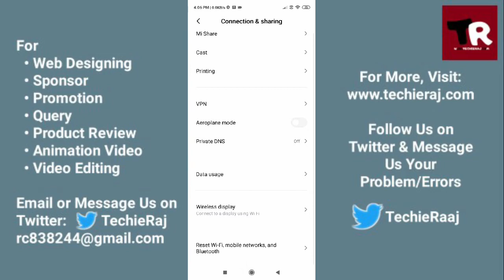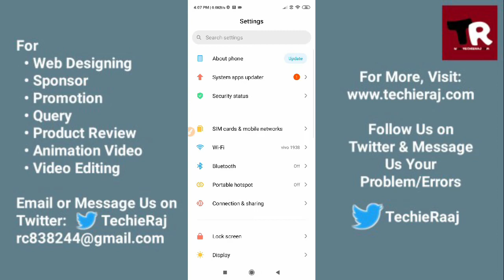Redmi Y3 Bluetooth Not Working Problem Solved